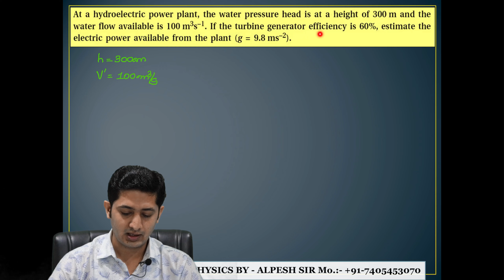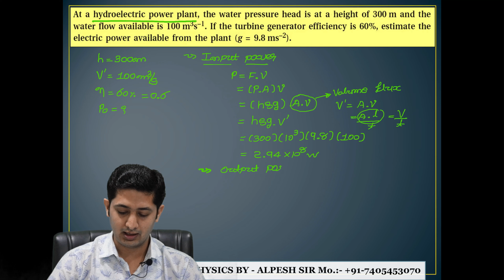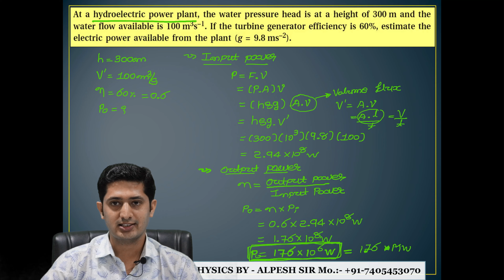EXERCISE 7.24/CHAP 07 : ATERNATING CURRENT/NCERT SOLUTION/CLASS 12/PHYSICS/BY ALPESH SIR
Easy Simplification Of  NCERT SOLUTION Of Chapter 07 ALTERNATING CURRENT Of Class 12 Physics

All Example And Exercise of NCERT Videoes Available On This Channel

# alternatingcurrent class12 ncertsolutions
# alternatingcurrent for class 12 physics chapter 7
# alternatingcurrent ncert solutions
ncert solution
ncertsolutions for class 12 physics chapter 7 in hindi